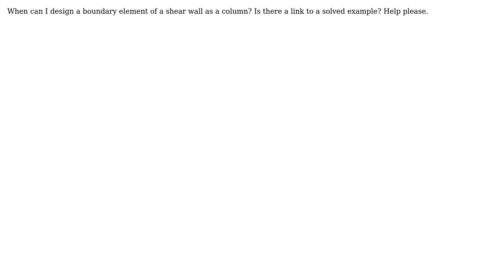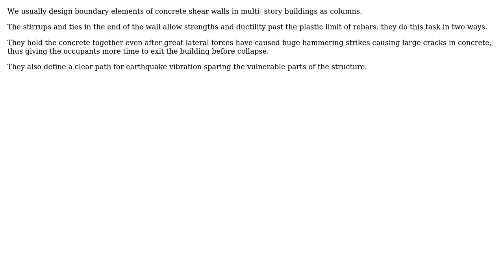Engineering: Shear Wall Boundary Element (2 Solutions!!)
Engineering: Shear Wall Boundary Element

With thanks & praise to God, and with thanks to the many people who have made this project possible! | Content (except music & images) licensed under CC BY-SA | Music | Images & others | With thanks to user r13 user NMech user kamran user ben asfan and the Stack Exchange Network Trademarks are property of their respective owners. You are responsible for your own actions.